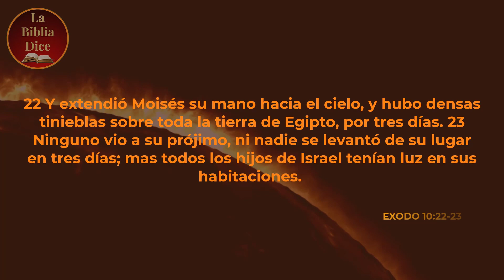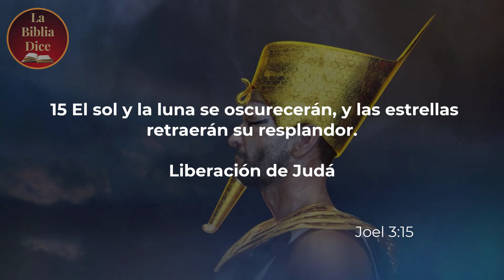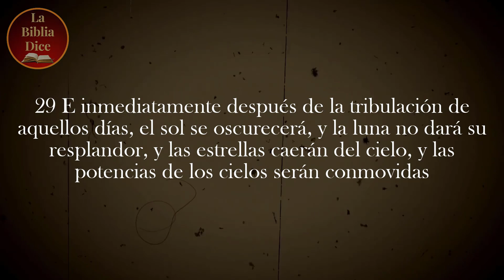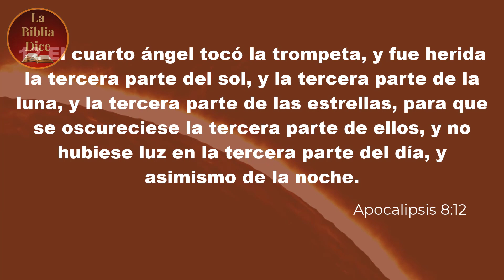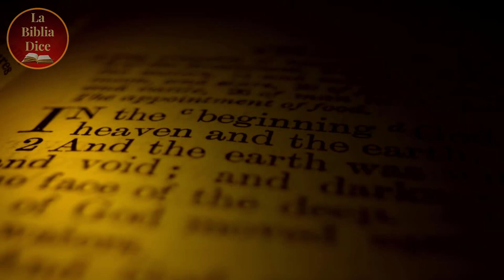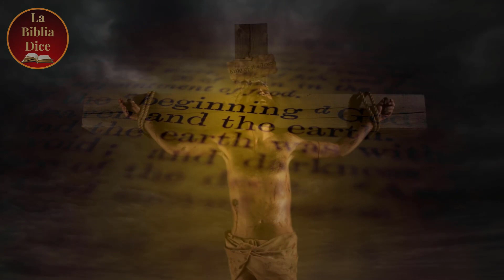El Gran Eclipse del 8 de Abril del 2024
No Tengas miedo de este eclipse Te Explicaremos por que.